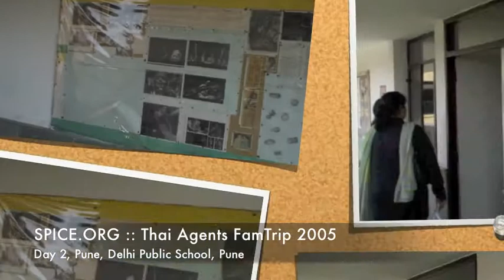SPICE.ORG :: Thai Agents FamTrip 2005 :: Day 2, Pune, Delhi Public School, Pune